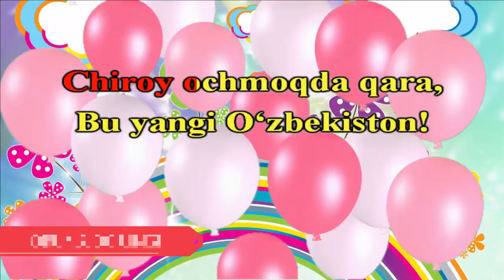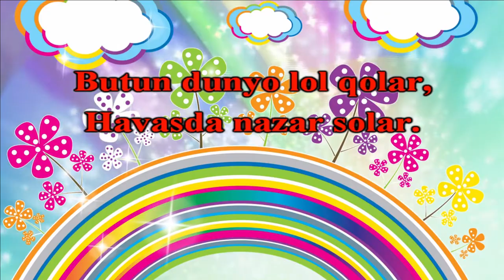"Yangi O'zbekiston!" qo'shig'i. KARAOKE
Biz sho‘x, biz shodon,
Bizlar dono bolalar.
Yangi O‘zbekistonda.
O‘sayotgan lolar.

Yangi g’oya, yangi o’y,
Yuksaklikka cho’zar bo’y.
Bo’lmam bizlar baxtiyor,
O’zbekiston hur diyor!

Yangilik har sohada,
Toshkent, Vogiy, Vohada.
Izlagan topar imkon,
Bu yangi O‘zbekiston!

Bizga yarashar mana,
Bunday bayram tantana!
Chiroy ochmoqda qara,
Yangi O‘zbekiston!

Bizlar dono bolalar.
Yangi O‘zbekistonda.
O‘sayotgan lolar.

Butun dunyo lol qolar,
Havasda nazar solar.
Charag‘on moviy osmon,
Bu yangi O‘zbekiston!